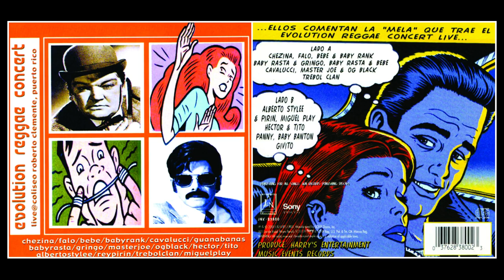Side B - Evolution Reggae Concert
Evolution Reggae Concert
Sello: J&N Records
Formato: CD, Album, Compilation
País: US
Publicado: 2000
Género: Hip Hop, Reggae, Latin
Estilo: Reggaeton

Side B
Alberto Stylee & Pirin, Javi The Kid, Gringo, Baby Rasta & Miguel Play, Hector & Tito, Panny, Baby Banton, Givito